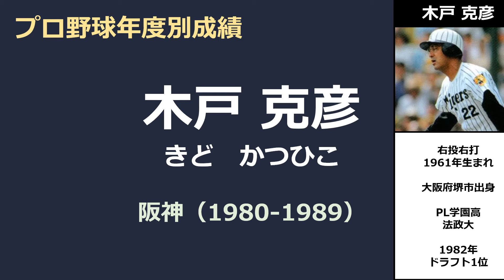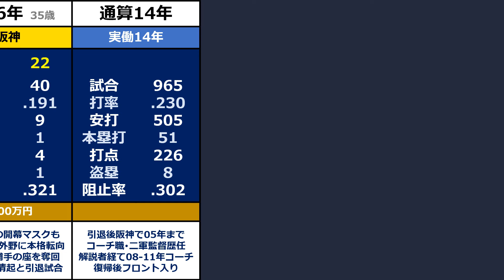プロ野球【木戸克彦】『阪神の日本シリーズ初優勝時に貢献した正捕手』◆年度別成績+年俸◆（きど・かつひこ）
PL学園高では1年次の同年秋から正捕手となり、3年次の1978年には同期の西田真二とバッテリーを組み、甲子園に春夏連続出場。
夏の大会では決勝で高知商業に9回裏逆転サヨナラ勝ちで優勝、『逆転のPL』と呼ばれる。

卒業後は法政大学へ進学し、東京六大学野球リーグで3度の優勝を経験。
リーグ通算76試合、打率.307, 5本塁打、33打点を記録。

1982年のドラフト会議で阪神タイガースから1位指名を受け入団した、木戸克彦選手のプロ野球での成績です。